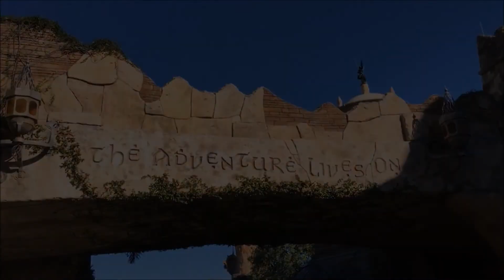Curry day followed by a cinema day, Dr Strange Multiverse of Madness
Welcome to Alan and Michelle's daily Vlog. We also share our travel adventures, and hope you enjoy them.